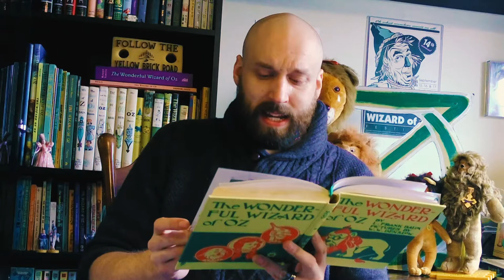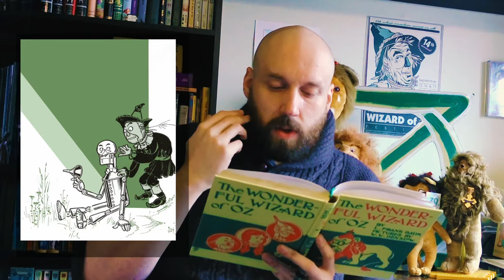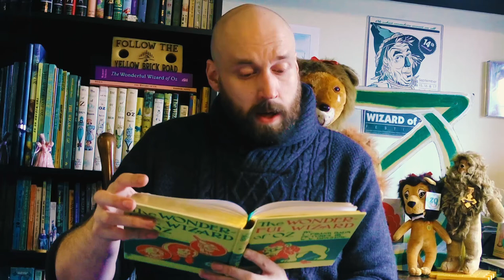Sean Berne reads The Wonderful Wizard of Oz: Chapter 6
Sean Berne of The Spirit of Oz graces us with chapter 6 of L. Frank Baum's brilliant novel: "The Wonderful Wizard of Oz".